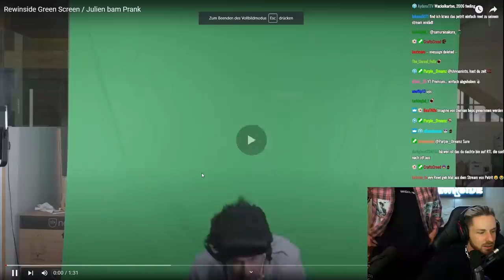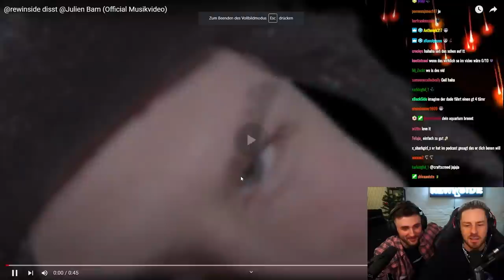ANSAGE 🥊 an JulienBam - Rewi GreenScreen Memes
Wer würde es feiern, wenn das wirklich passiert? Ich wäre auf jeden Fall down dafür.